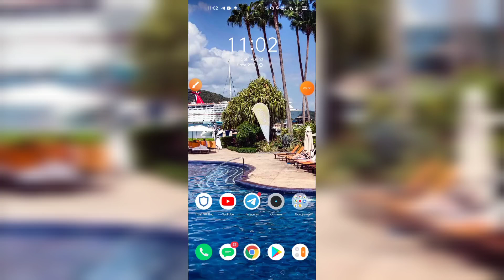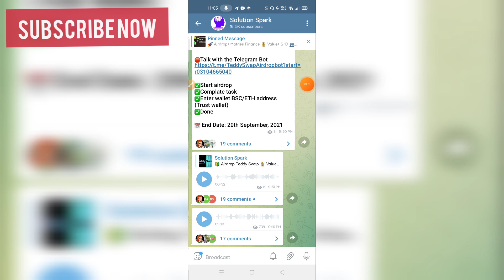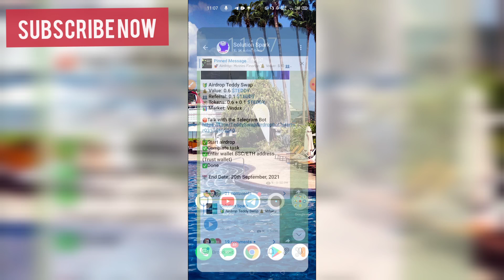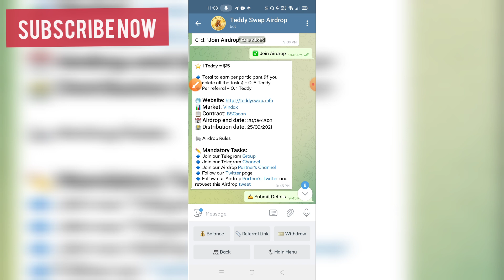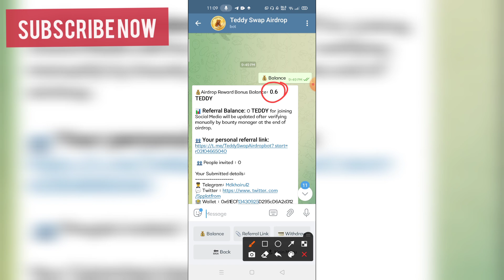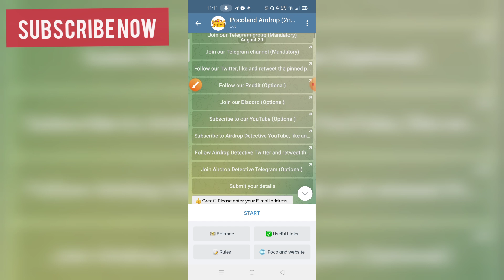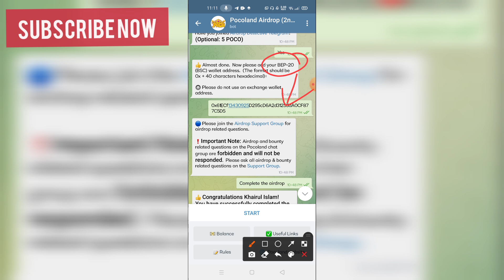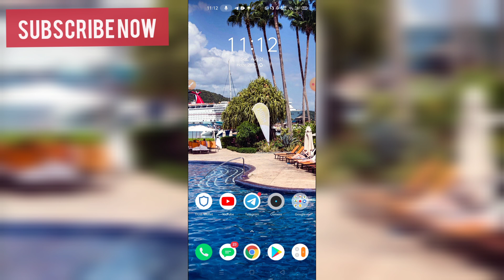56$ Profit All User🔥|| Vindax Listed 🙏 Don't miss 🙏 || Teddy Swap & POCO Airdrop 🔥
56$ Profit All User🔥|| Vindax Listed 🙏 Don't miss 🙏 || Teddy Swap & POCO Airdrop 🔥

Todays Airdrop🔥👉
1.🔹 TEDDY Swap Airdrop: ( 0.6 Teddy= 36$ ) 🤑